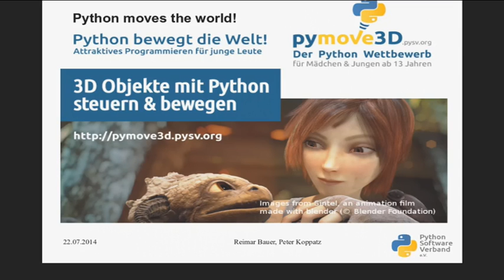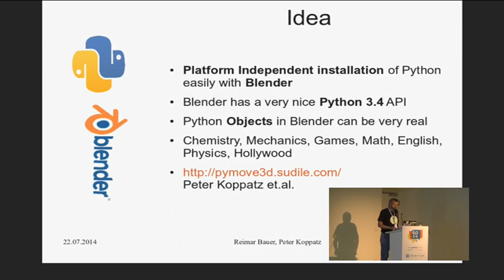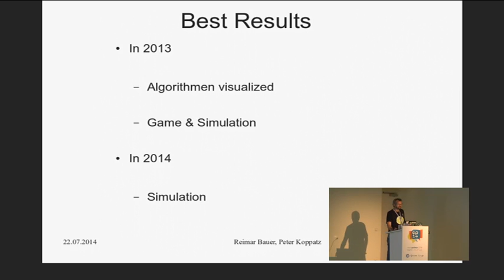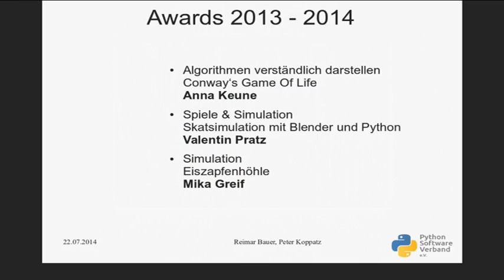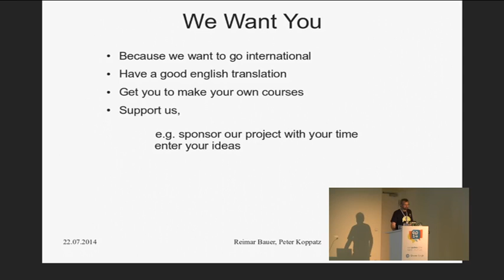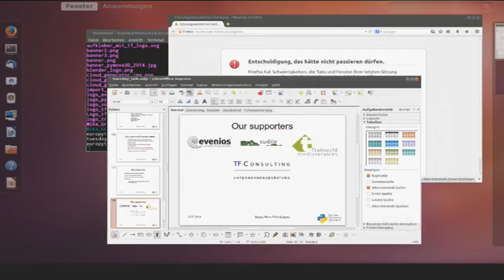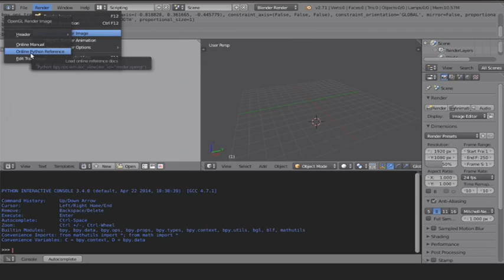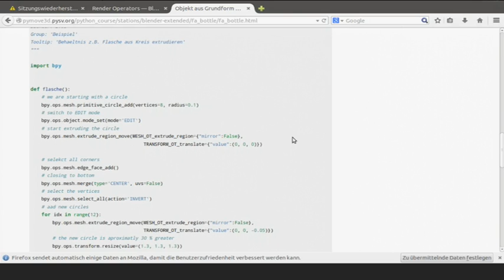pymove3D - Python moves the world - Attractive programm...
The second time a [contest] for schoolar students is organized by the Python Software Verband e.V.. It is about to write a Python program that is executable in Blender using its 3D capabilities.
The talk overall gives an overview what experience we got by these ideas and how we want to continue.